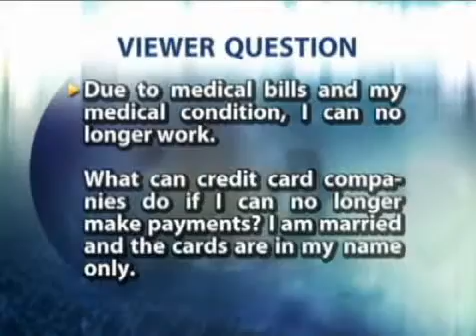Your Credit Questions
Alexis Neely answers your credit questions on Better.TV